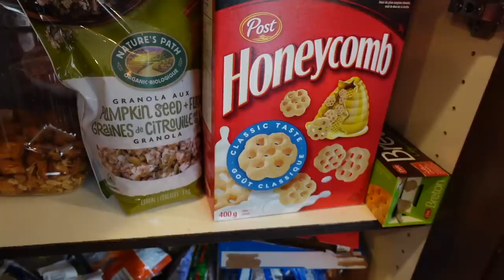SNEAKING into MY BROTHER'S HOUSE after ESCAPING PRISON!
Nerf war legends GunVsGun reunite when Terrible Tommy shows up after doing unspeakable things to escape prison with his Nerf gun and Danny comes home to a Nerf aim challenge for all the marbles.

Who has the better aim with Nerf guns?  Find out in the latest vlog with the Nerf war kings GunVsGun.